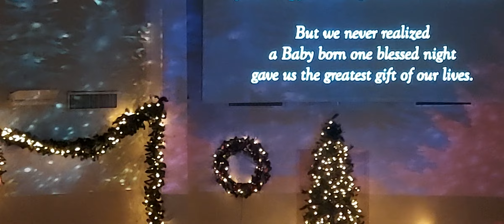First Baptist Church Grand Cayman Choir We were the Reason He Suffered Abd Died